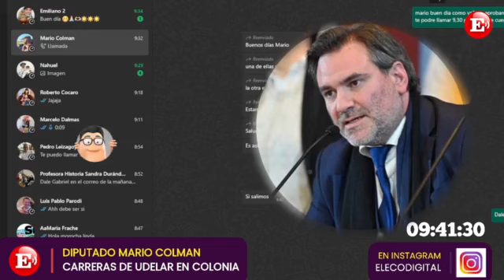UNIVERSIDAD. Los cursos que se dictarán en Colonia en la palabra del Diputado Mario Colman.